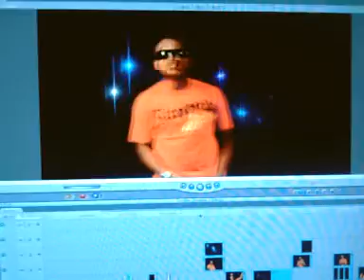PREVIEW DE EL NUEVO VIDEO DE LEXCANO